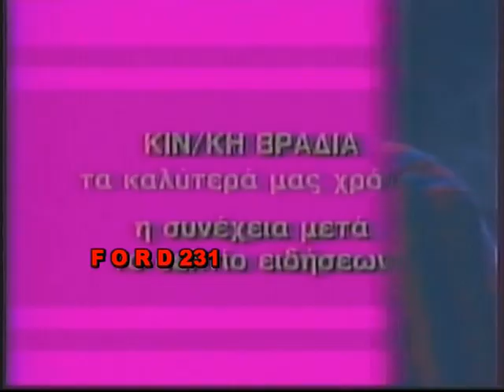ΕΡΤ ΕΙΔΗΣΕΙΣ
Δελτίο ειδήσεων της ΕΡΤ με τον Νίκο Βολωνάκη από την Βόρεια Ελλάδα και με τον Κώστα Χούντα από την Αθήνα. Μεταδόθηκε 06 Σεπτεμβρίου 1987 .